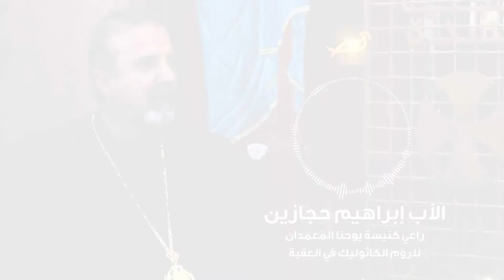نورسات الأردن : كلمة للأب إبراهيم حجازين / راعي كنيسة يوحنا المعمدان للروم الكاثوليك في العقبة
كلمة للأب إبراهيم حجازين / راعي كنيسة يوحنا المعمدان للروم الكاثوليك في العقبة